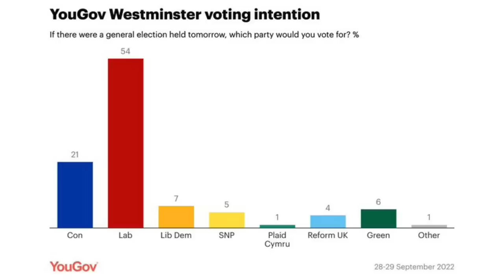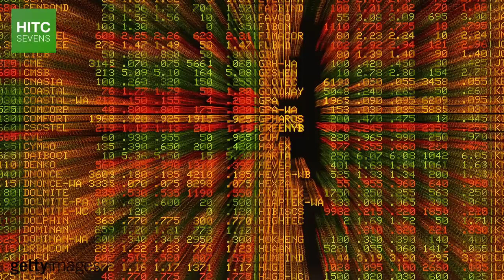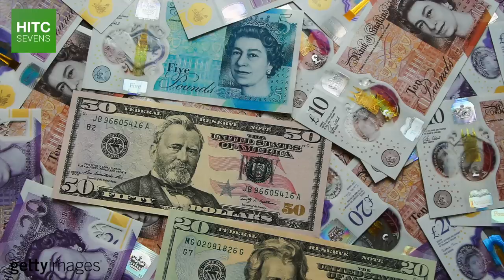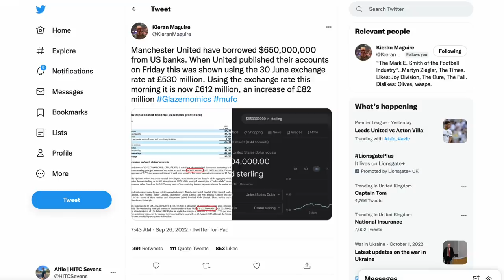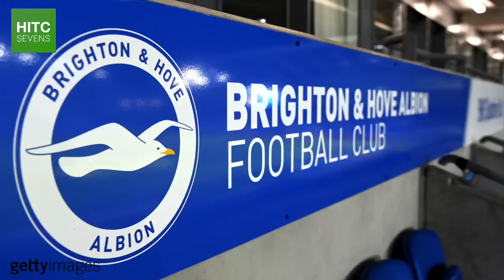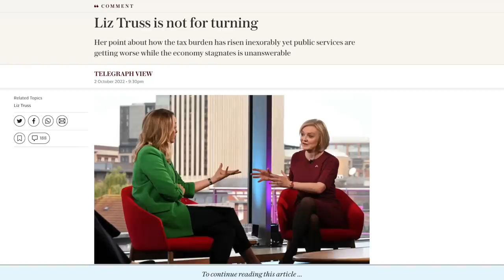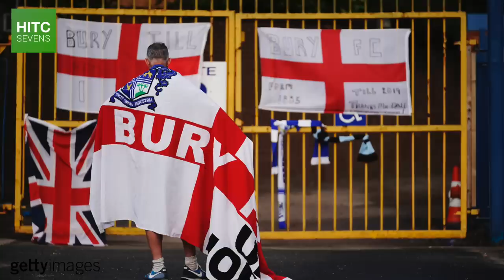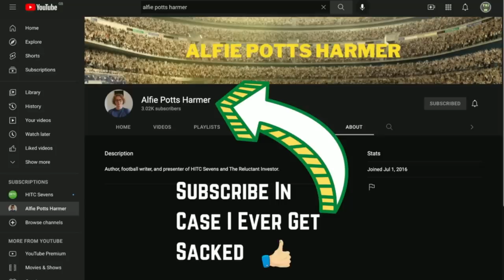The U.K. Is In Crisis. Here's What It Means For Football.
Following the chancellor Kwasi Kwarteng and Prime Minister Liz Truss's so-called mini-budget, which sent the pound spiralling, interest rates rising, and almost collapsed pension funds, the United Kingdom has entered a worsening economic crisis.

No part of the British economy will be unaffected by this crisis, and that includes football clubs, which is particularly significant given that the United Kingdom is home to the Premier League, the world's richest and most watched league.

So in this video, HITC Sevens takes a look at the United Kingdom's financial crisis, what it means for football and the Premier League, and the potential ramifications of a Liz Truss or possible Keir Starmer premiership.